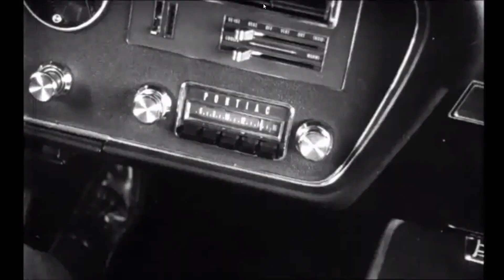ROUGH KUTS Night of the Living Dead Gameplay (PC Game)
Interactive Version of a Classic Film
Multiple Story Paths or Choices
A fun interactive way to experience NIGHT OF THE LIVING DEAD (George A. Romero)